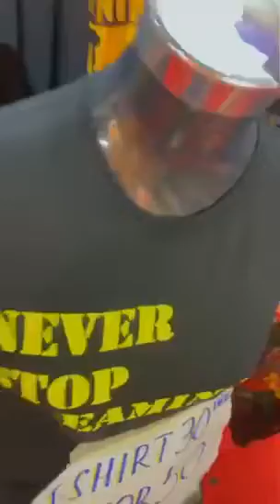Télé réalité LA VIE DES MANNEQUINS DE KINSHASA. Bientôt l'intégralité du séjour d'Exaucee à DUBAÏ